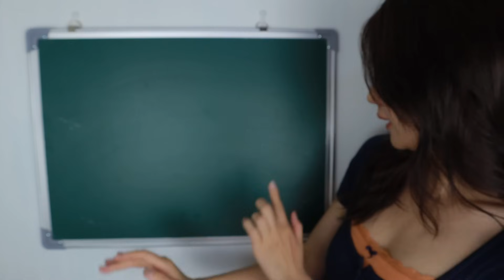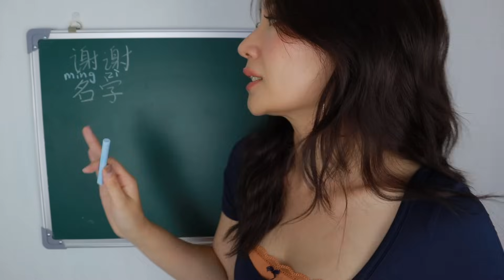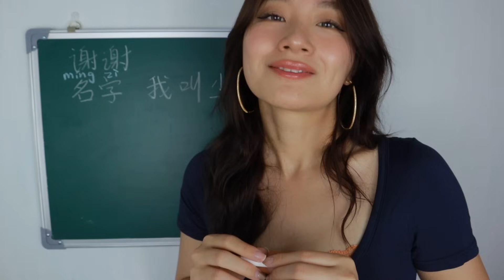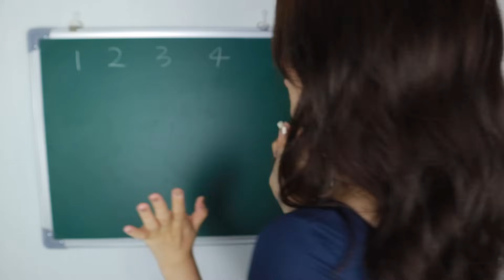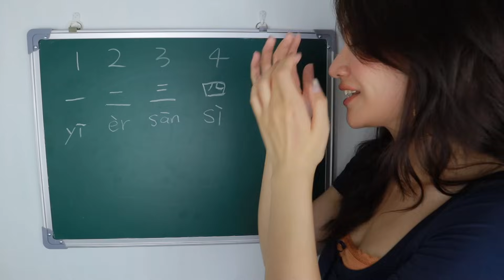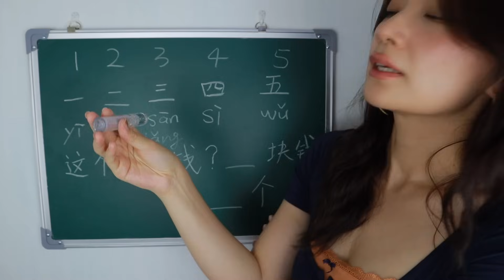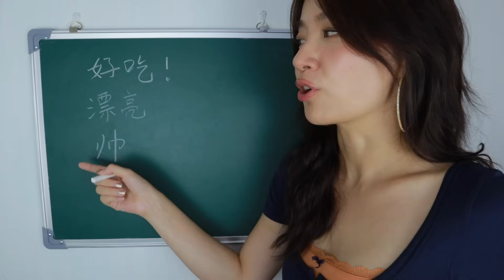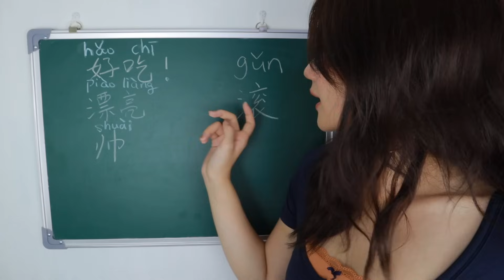ASMR Teaching You Basic Chinese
Hello my babies! Today I am going to be teaching you more basic Chinese phrases which are so useful in our daily lives.
Hope you enjoy and learn a lot;)

time stamps:
00:00 class starts
04:16 part 1 introducing yourself
13:30 part 2 numbers, shopping
24:35 part 3 compliments
30:35 review

🤍小红书: 我的琳耶